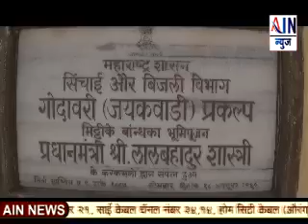Aurangabad : अखेर जायकवाडी धरणात पाणी दाखल